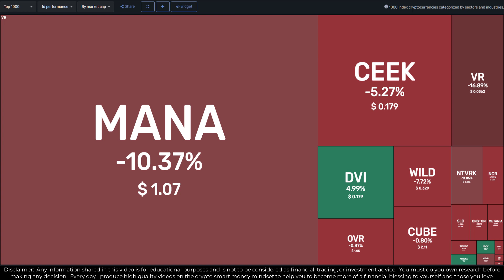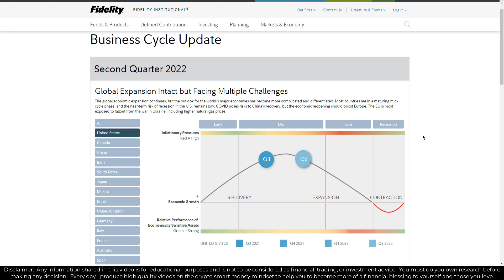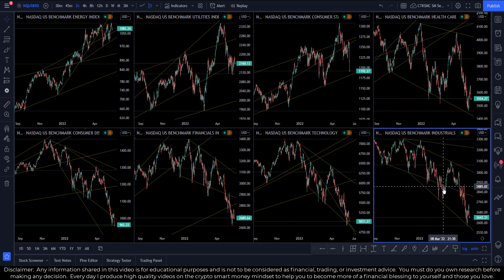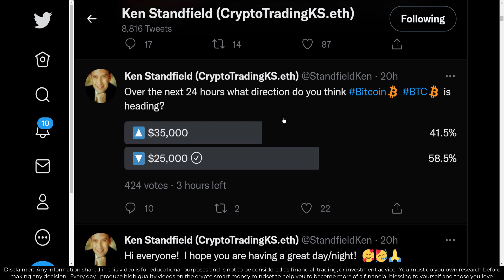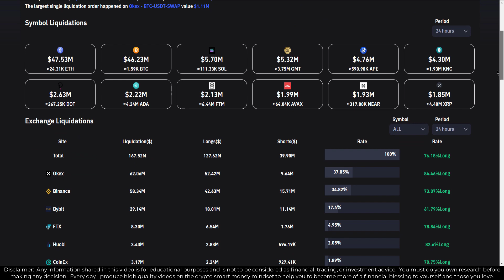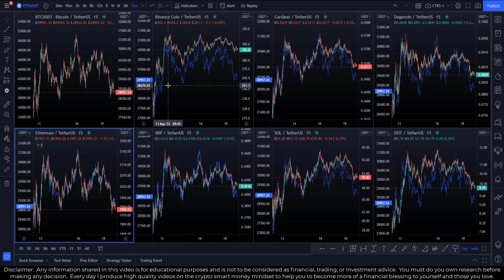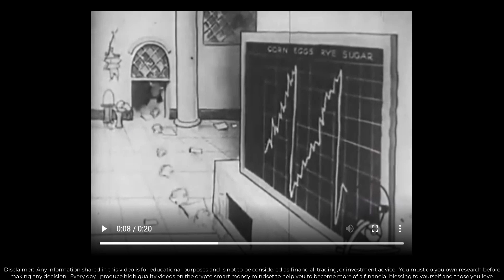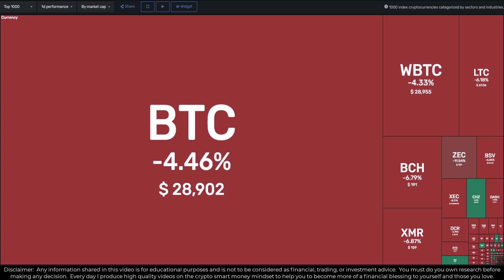E534 - Crypto Bitcoin - Recessionary Indicators - ALT updates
Making percentages work for you is critical in being a professional investor/trader (and all investors become traders anytime they buy or sell - so knowing how to do it is important).  BORSOG is a powerful rule and allows professionals can make money in any market - Bull (prices up), Bear (prices down), or consolidation (price ranging).  Retail traders and investors typically can only make money in Bull markets.  Knowing the hidden rules is the difference between professionals (smart money) and retail.

The CryptoTradingKS Masterclass:
   👉References

Official CTKS NFT:
👉  KenFT:

🔗 Useful Links 🔗